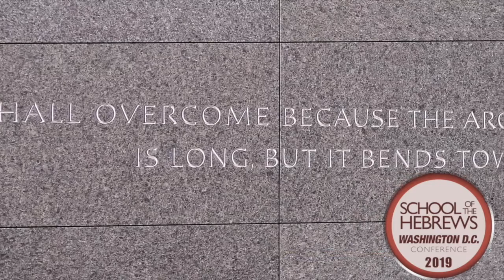PCC 5 14 19